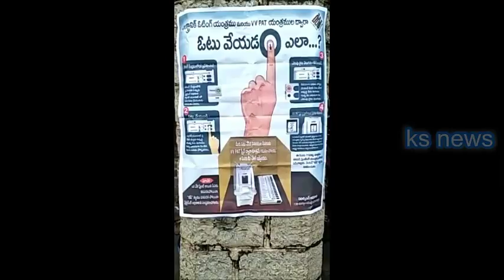నంద్యాల పొిలింగ్ తీరు Nandyal polling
Nandyal assembly elections polling is calm. Tdp, ysrcongress, congress candiates are face tuff fight.